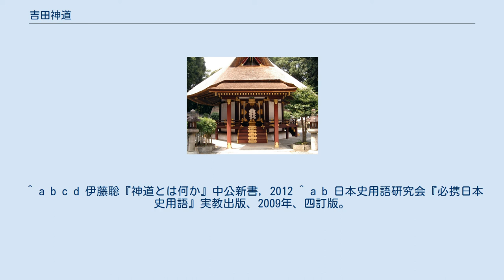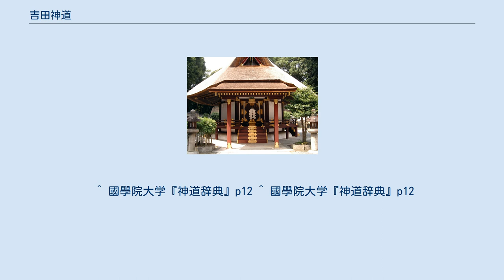吉田神道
吉田神社　斎場所大元宮（京都市左京区） 吉田神道（よしだしんどう）とは、室町時代京都吉田神社の神職吉田兼倶によって大成された神道の一流派。
唯一神道、卜部神道、元本宗源神道、唯一宗源神道とも。
 吉田神道は、室町時代、京都の神道家・吉田兼倶に始まる吉田家が唱えた神道の一流派であるが、実際は吉田兼倶がほとんど一人で集成したと見られている。
元本宗源神道、唯一宗源神道などを自称している。
本地垂迹説である両部神道や山王神道に対し、反本地垂迹説（神本仏迹説）を唱え、本地で唯一なるものを神として森羅万象を体系づけ、汎神教的世界観を構築したとされる。
 『唯一神道名法要集』によれば、神道は本迹縁起神道、または社例縁起神道、両部習合神道、元本宗源神道の三種に分けられ、このうち第三の元本宗源神道は吉田家の祖先神であるアメノコヤネノミコトによって伝えられた正統的神道であるとする。
同書によれば元本宗源神道とは「元とは陰陽不測の元元を明す。本とは一念未生の本本を明す。（中略）宗とは一気未分の元神を明す。源とは和光同塵の神化を明す。」ものであり、即ち「吾国開闢以来唯一神道是也」とする。
 吉田神道は、中世神道思想を集大成し、様々な宗教の諸言説を越境的に統合しつつ、仏教から独立した独自の教義・経典・祭祀を持つはじめての神道説となり、神道史における大きな画期となった。
 吉田神道は、仏教・道教・儒教の思想を取り入れた、総合的な神道説とされる。
吉田神道は、仏教を「花実」、儒教を「枝葉」、神道を「根」と位置づけた。
 吉田神道は、顕隠二教を以って一体となすのが特徴で、顕露教の教説を語るものとしては『古事記』『日本書紀』『先代旧事記』（三部本書）、隠幽教の教説は『天元神変神妙経』『地元神通神妙経』『人元神力神妙経』（三部神経）に基づくとする。
 三部神経の教説では、神道には本質である「体」、現れ出た姿である「相」、はたらきである「用」の三側面があると主張し、「体」は「天元」「地元」「人元」の三つを有しているとした。
そして「相」には「天五行」「地五行」「人五行」があり、天五行は五行相克を司り五星などを化し、地五行は五行相生を司り五竜王などを化し、人五行は五大を司り五臓などに化すと主張した。
さらに、「用」には天妙・地妙・人妙の三妙があり、三つの「妙」がそれぞれ神変・神通・神力の三つの力を具しており、この九つの作用が、日月や寒暑、自然などのあらゆる現象を司っているとし、これを総称して三才九部妙壇と呼称した。
総じて言えば、森羅万象全てが神道の顕現なることを説くもので、天上・地上・人体のそれぞれの内部に神が存在し、神が宇宙全体に遍満するという一種の汎神論が、兼倶の構想した神道説であった。
 また、儀礼においては、八角形の壇の中で火を焚いて祈祷を行う護摩行事を発案し、「十八神道行事」「宗源神道行事」と並ぶ三壇行事を形成した。
 これらの思想や儀礼は、上述のとおり、仏教・道教・儒教のほか、陰陽道、密教の加持祈祷などを取り入れたものである。
 室町時代、吉田神道と同様に反本地垂迹説の立場をとっていた伊勢神道（度会神道）が南朝と結びつくことで勢力を失っていたため、吉田神道が反本地垂迹説を受け継ぐこととなった。
吉田神道によって、反本地垂迹説は完成に導かれ、より強固なものとなった。
 兼倶は祓の秘宝伝授を行い『日本書紀』を後土御門天皇から比叡山の僧侶に至るまで講釈し、『神道大意』などが自身の家に伝えられたと捏造し、さらに伊勢信仰を吸収するために川の上流に塩をまき、「伊勢の神器が吉田山に降臨した」と偽ったので神宮側から激しい反発が起こった。
 しかし活発な宣教運動により、日野富子らの寄付によって虚無太元尊神（そらなきおおもとみことかみ）を祭神とする神道の総本山を自称する斎場所太元宮を完成させ、朝廷や幕府に取り入って支持を取り付けつつ、従来の白川家をしのいで神職の任免権を得、権勢に乗じた兼倶はさらに神祇管領長上という称を用いて、「宗源宣旨」を以って地方の神社に神位を授け、また神職の位階を授ける権限を与えられて、吉田家をほぼ全国の神社・神職をその勢力下に収めた神道の家元的な立場に押し上げていった。
 このように神道を日本の宗教の根本と言いながらも、それまでの儒教、仏教、道教、陰陽道(おんみょうどう)などを習合における矛盾を巧妙に解釈・混用した、きわめて作為的な宗教であったが、一方でその融合性に富むところから近世に広く長期に渡って浸透し続けた。
戦国末期には神龍院梵舜が著名。
 本来の神道は皇室が主...